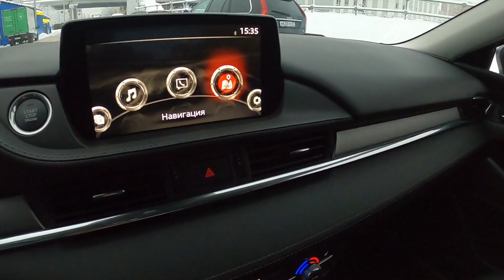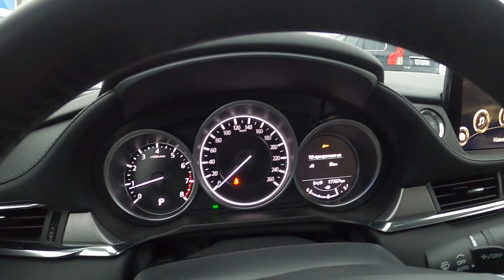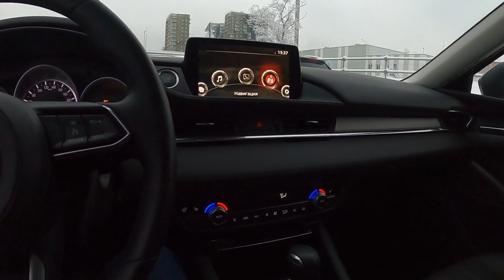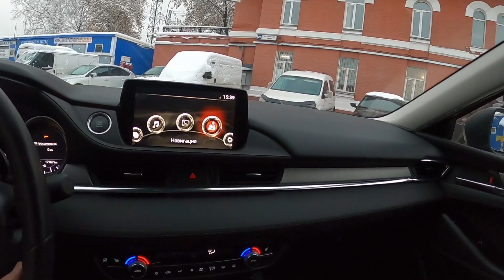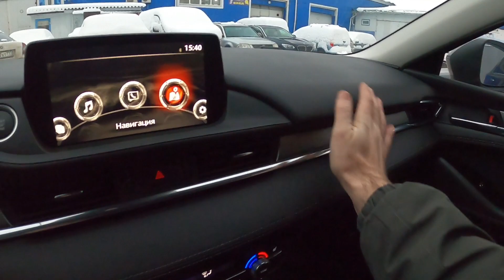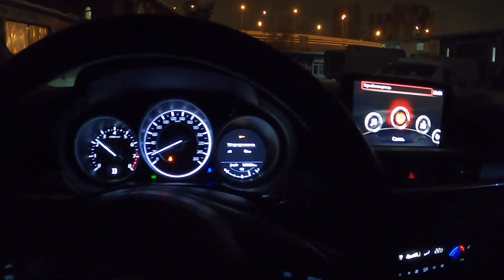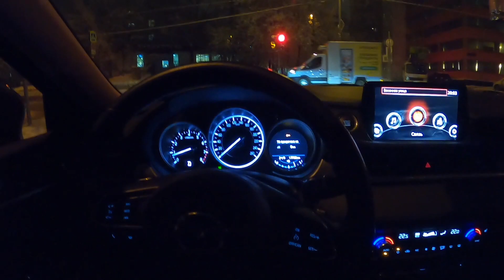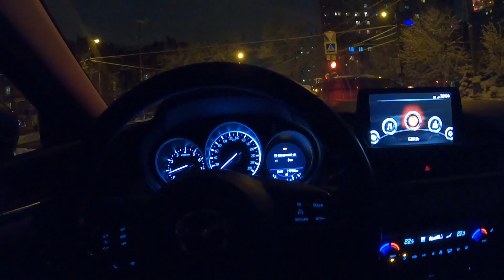Новая Mazda 6 2022 тире 2018 года честный обзор красивой и надежной машины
Всем привет. Заехала к нам в ремонт новая Mazda 6 2021 года. Клиент вовремя не переобулся и попал на ремонт своего авто. Машина очень красивая и круто смотрится с анти хромом.